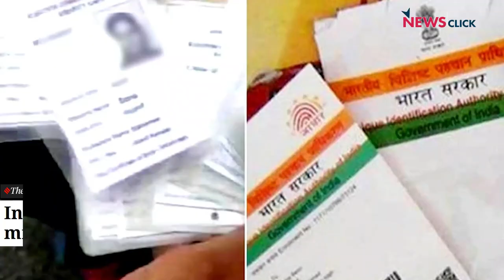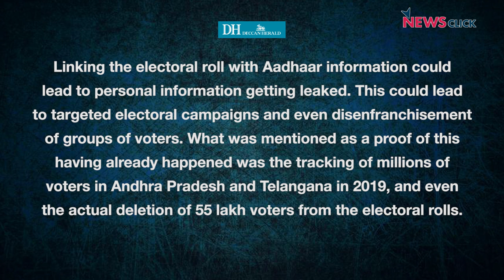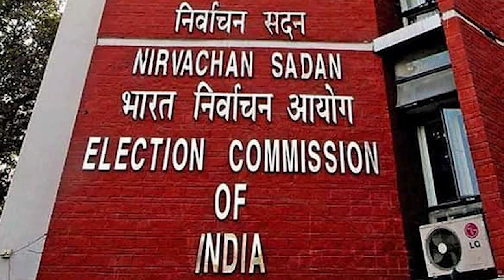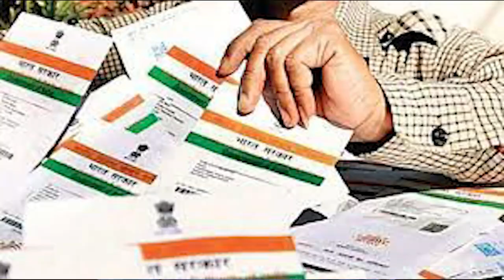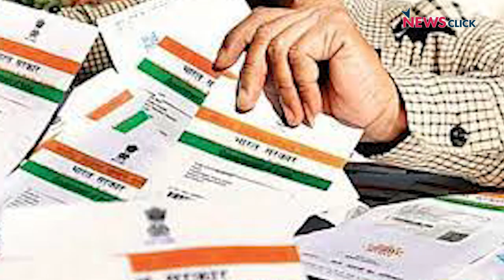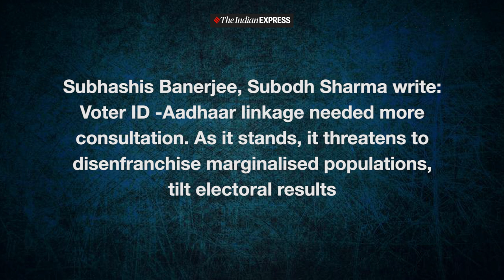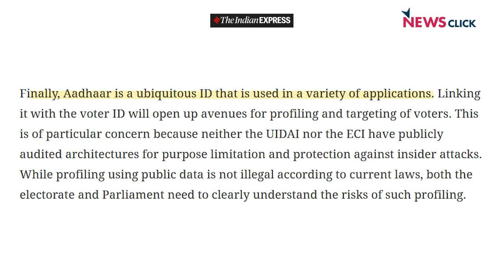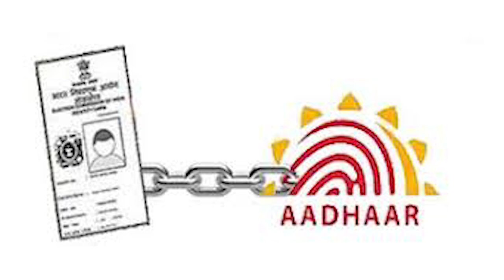Linking of Aadhar and Voter Identities Is Dangerous for Democracy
The Electoral Laws (Amendment) Act of 2021 that was rushed through Parliament without public consultation and discussion will link individual Aadhar cards with their Electoral Photo Identity Cards. This could lead to manipulation of voter rolls and profiling of voters that hold huge dangers for the future of democracy in India, argue computer scientist Subhashis Banerjee and editor of NewsClick Prabir Purkayastha.